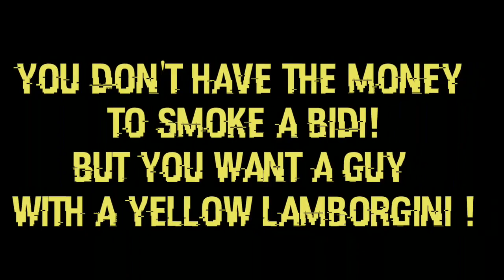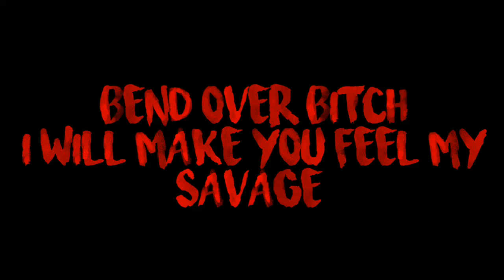CHUΠIYA Cutting Machine "Why Didi?"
Marriage is of two souls created by destiny, BULLSHIT!